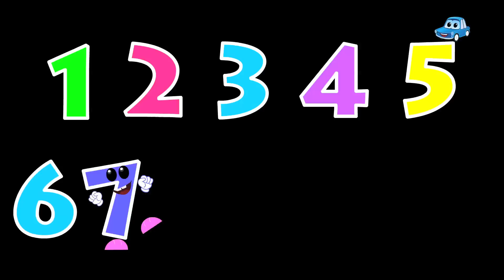Zeek And Friends | Baa Baa Black Sheep | Car Song And Rhymes For Kids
Zeek is off to visit the black sheep to collect some wool. Enter the wonderful world of classic rhymes with Zeek where all children learn and have fun at the same time. It's an amazing world of music with your favorite cartoon cars!